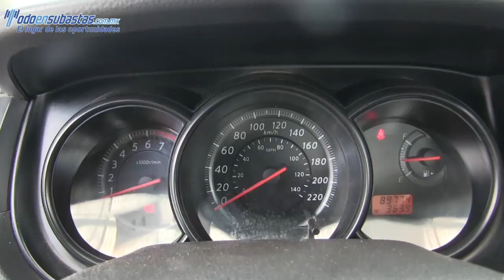219891 NISSAN / TIIDA / 2013